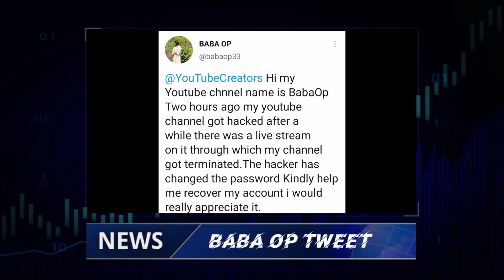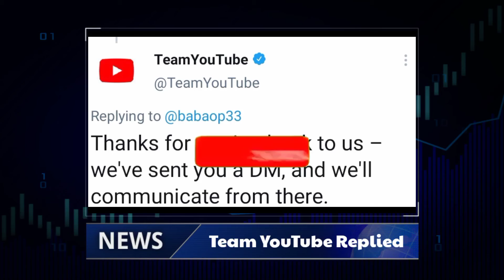BABA OP YOUTUBE CHANNEL HACKED 😭| Baba Op Channel Deleted | Black Don News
BABA OP Channel Hacked | Baba Op Channel Deleted | Baba Op Channel Hacked

Breaking News : Baba Op Channel Got Hacked

Topic Includes:
baba op channel hacked | baba op channel terminated | baba op channel deleted | baba op news